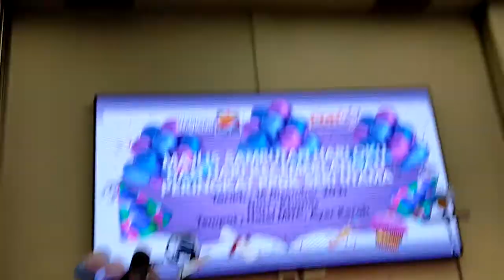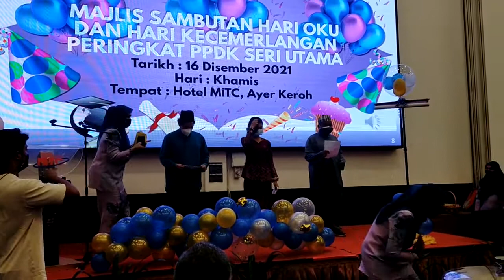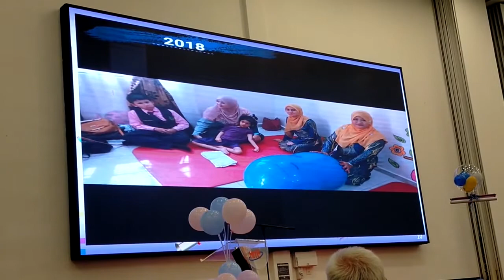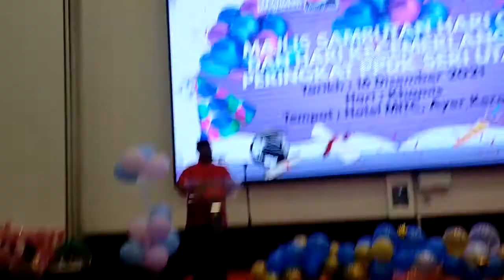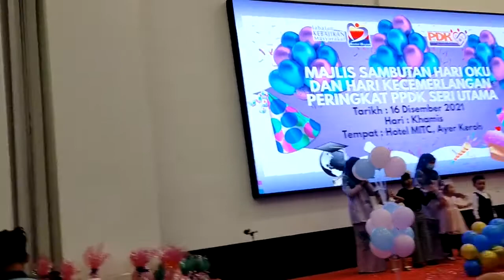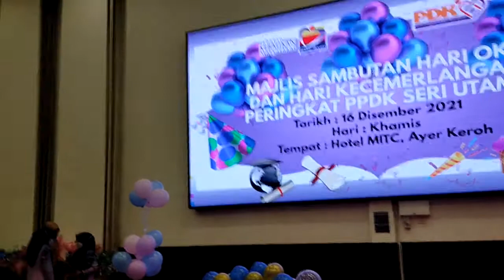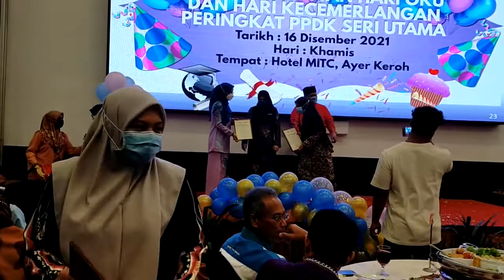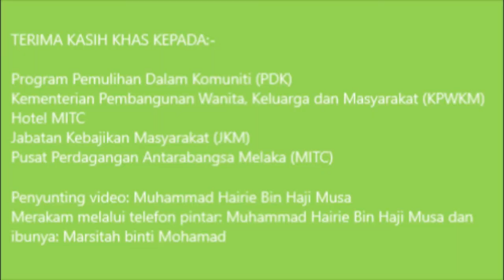[SEKSYEN MELAYU] PPDK Seri Utama Extravaganza Special #1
Episode 1 of 3: Sambutan Hari OKU dan Hari Kecemerlangan Peringkat 2021